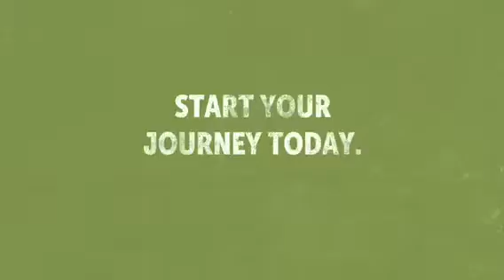Long Road CrossFit